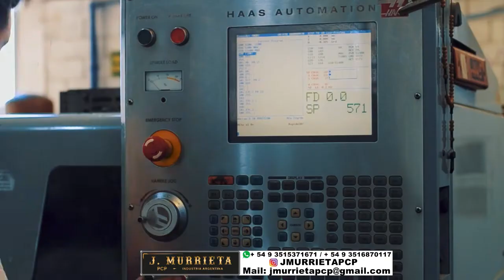MURRIETA PCP TEL: + 54 9 3515371671 / + 54 9 3516870117. INSTGRAM: JMURRIETAPCP